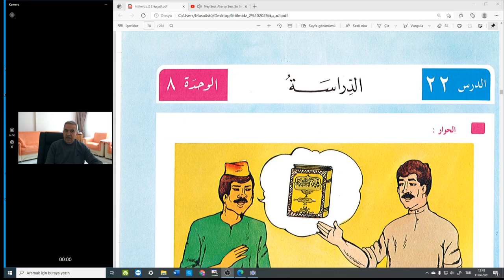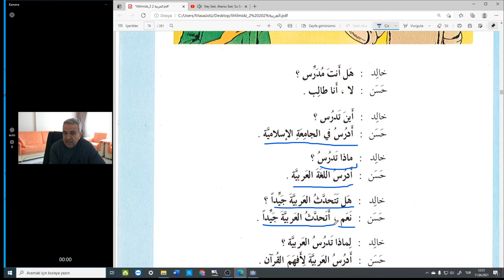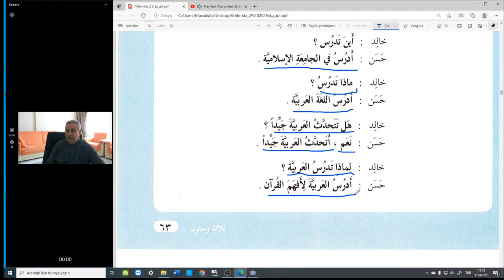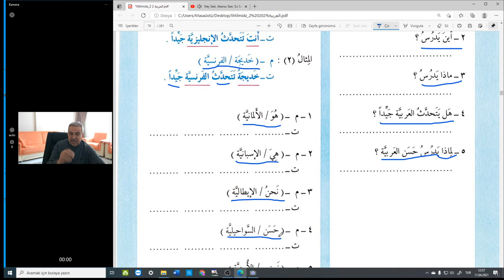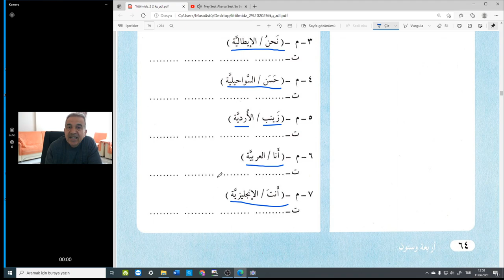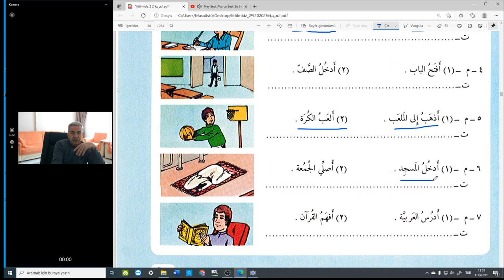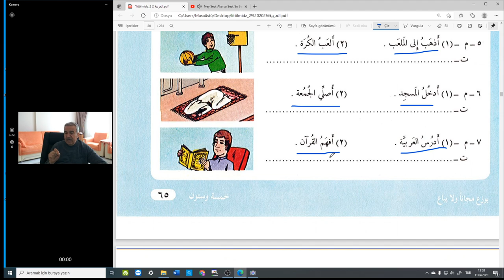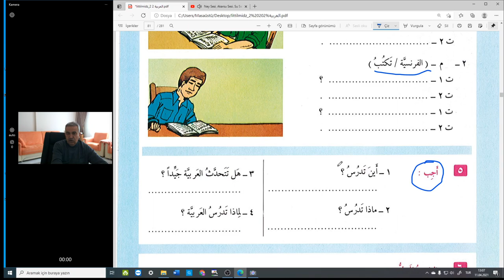Arapça sıfırdan pratik ve hızlı dersler هيا نتعلم العربية معا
Pratik Arapça dersler.Sayfa 62-65.
Amaç Arapça öğrenmek ve başarılı olmaksa.